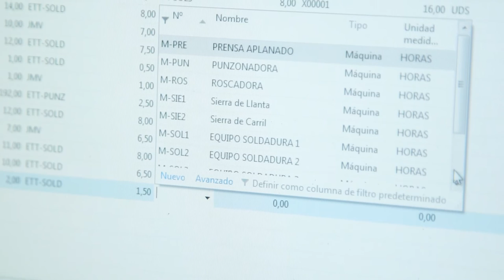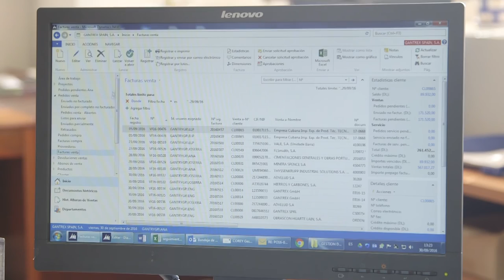Caso de Éxito IGN: Gantrex y Microsoft Dynamics NAV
Gantrex ha encontrado el software ERP ajustado a las necesidades de su negocio gracias al Grupo IGN (Eureka XXI), que ha realizado la implantación de Microsoft Dynamics NAV; así como la formación y su posterior soporte.

Navision ha sido clave para analizar la información y afianzar su expansión internacional. ¿Quieres encontrar el ERP ideal para tu negocio? y ponte en contacto con nosotros.